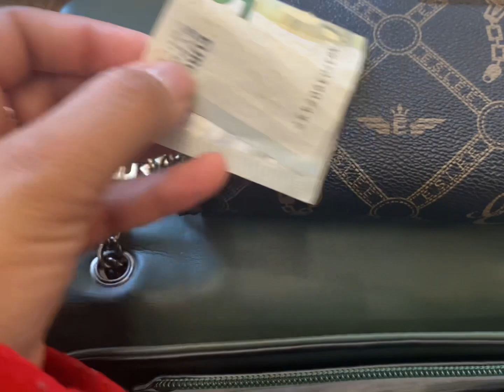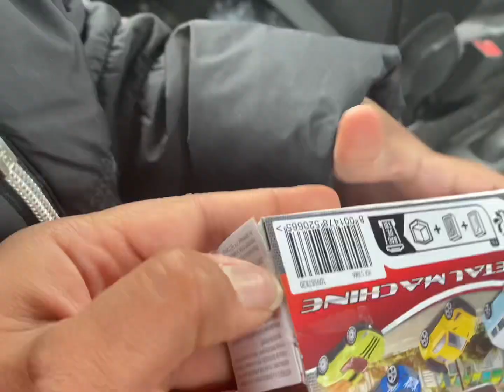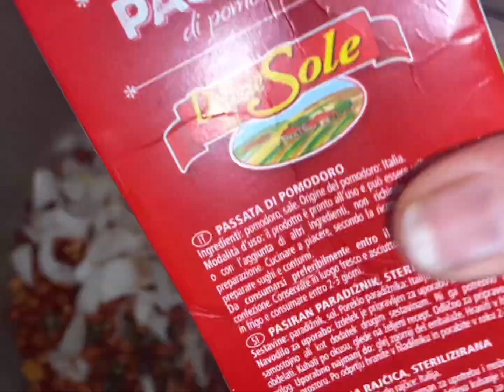my dear friend nasrin👭daily life in Italia 🇮🇹